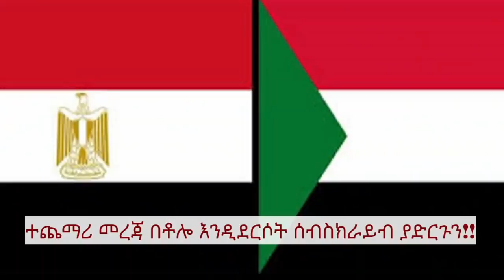ኢትዮጵያ አልተቻለችም | በግድቡ ጉዳይ ሀያል ሀገራት ለሁለት ተከፈሉ | Nile Dam | Ethio Media Daily Ethiopian news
Zena"  brings the Latest News & Top Breaking headlines on Politics and Current Affairs in Ethiopia, Abiy ahmed, Ethiopian news, tplf tigray, Feta Daily